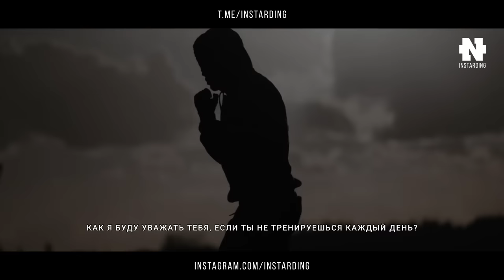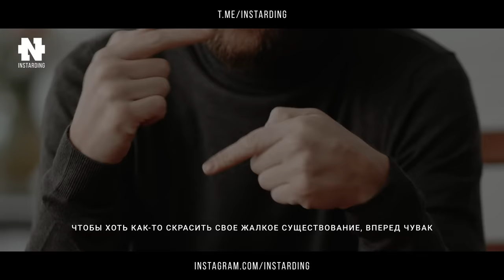Жесткая Речь Морского Пехотинца! Дэвид Гоггинс - Мотивация на успех!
Дэвид Гоггинс – бывший военный, ультрамарафонец, триатлонист, автор.

● Заработок и инвестиции – @INSTARDINGINVEST
● Мотивация и вдохновение – @INSTARDING_MOTIVATION
● Технологические новости – @INSTARDING_NEWS

Жесткая речь морского пехотинца! Сильная мотивация на успех!